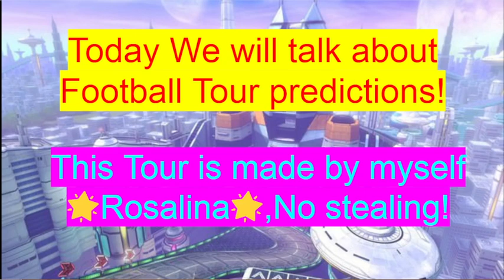Mario Kart Tour - Football Tour ! (Concept)